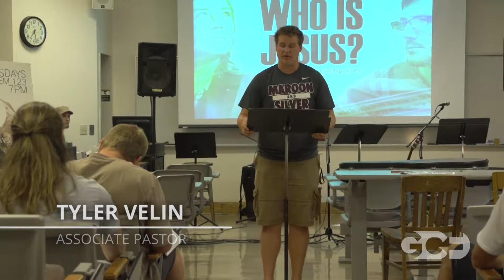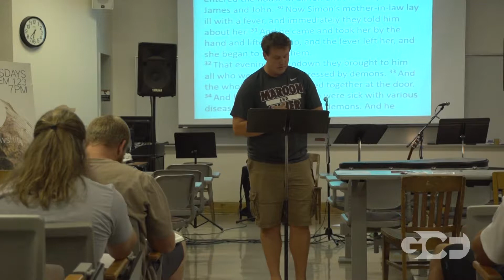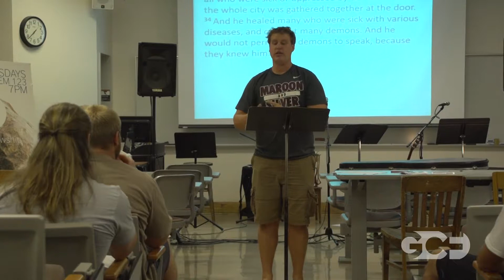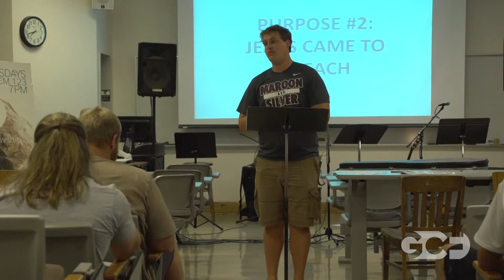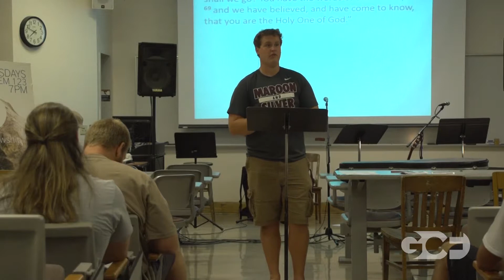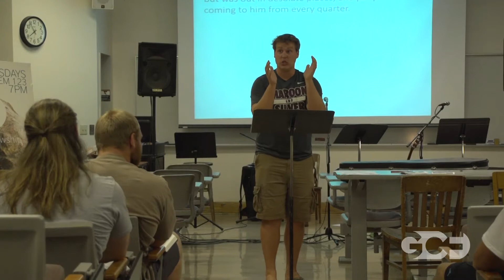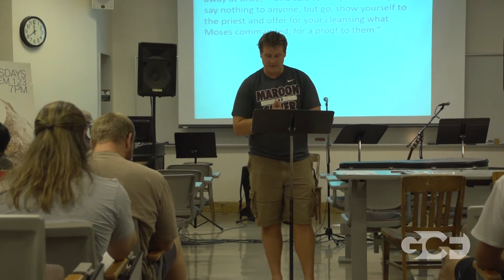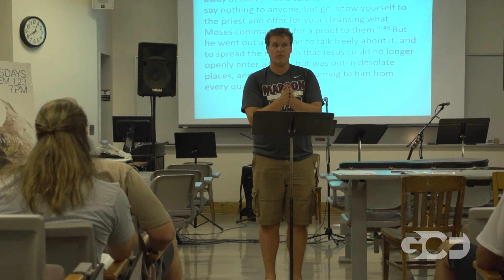Who is Jesus? Part 03: Three Purposes of Jesus